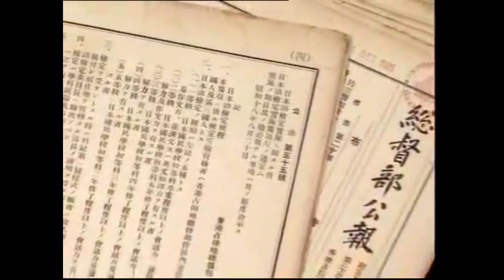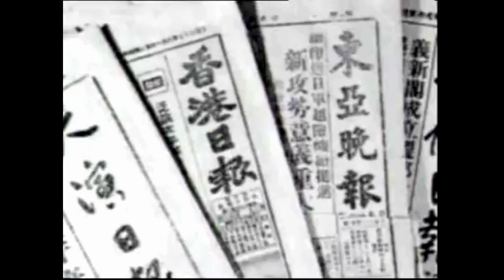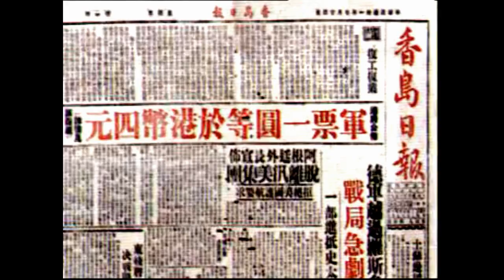抗日戰爭與日治香港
香港教育電視 etv